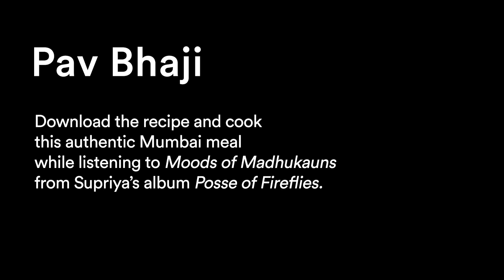I Can Taste Music - Supriya Nagarajan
As a synesthete, Supriya Nagarajan brings all of her senses together when composing music.

In this video, Supriya goes deeper in how synesthesia plays a role in her composition as she prepares Pav Bhaji, a traditional Mumbai dish.

Find the recipe and discover Supriya’s suggestions of music that fits the ‘taste’ of the dish

Music Patron is the ambitious new online platform connecting composers with patrons. Music Patron reimagines the idea of patronage for the 21st century, making it accessible to any music lover.